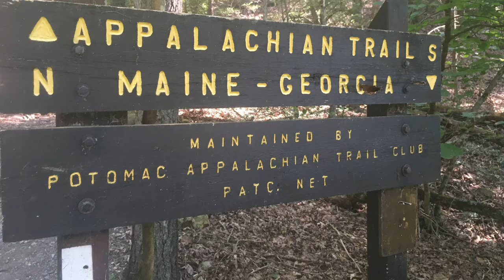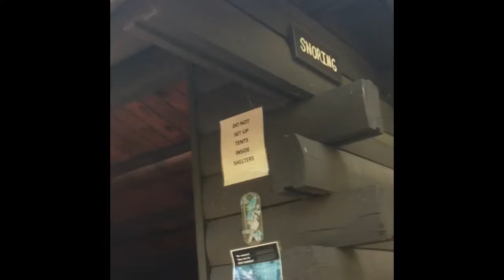Sarah’s 2018 Appalachian Trail Vlog #16